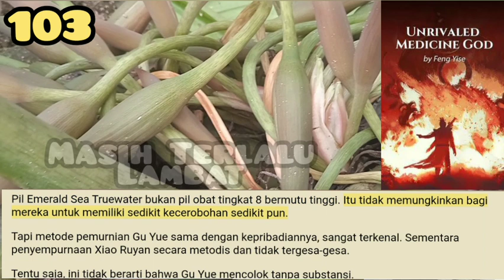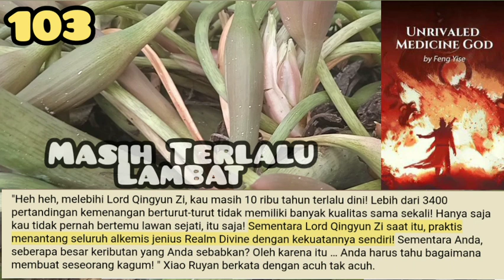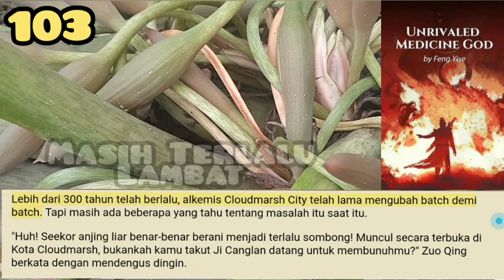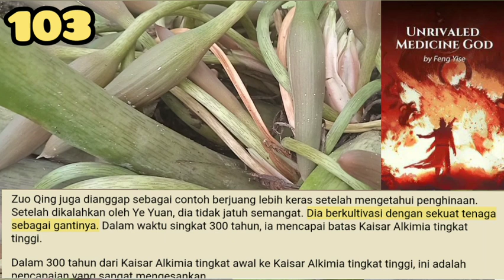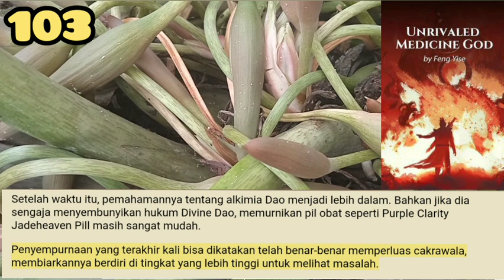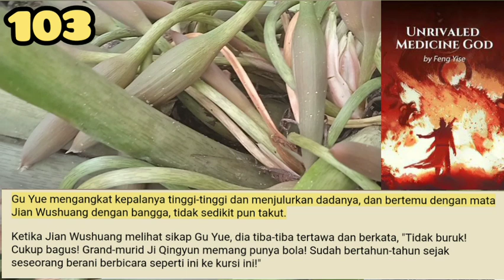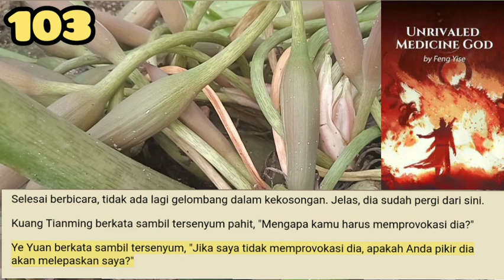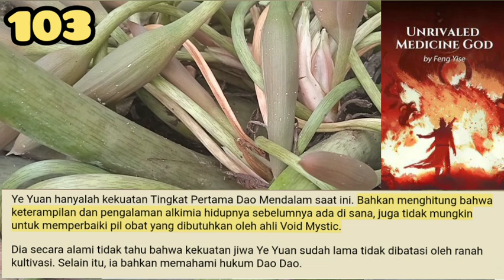Masih Terlalu Lambat, UMG 103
Wajah Gu Yue tidak lagi terlihat seperti arogansi dari sebelumnya. Dia menggunakan waktu setengah hari sebelum berhasil merangkak keluar dari bayang-bayang kegagalan.
Yang disebut semakin tinggi Anda memanjat, semakin keras Anda jatuh, menggunakannya untuk menggambarkan Gu Yue sempurna.

storian gallery